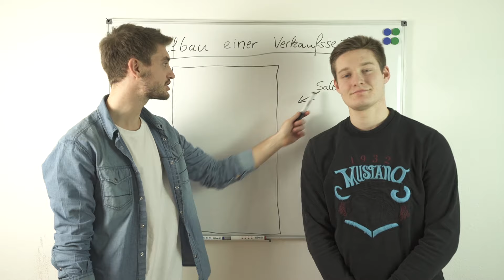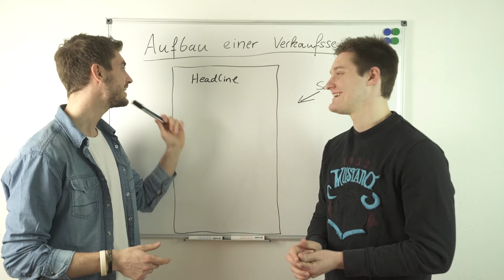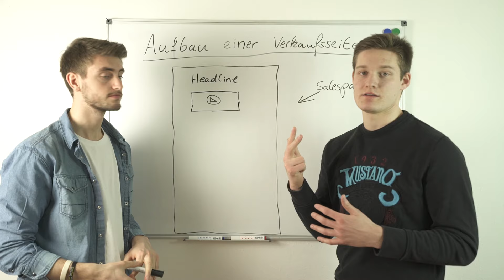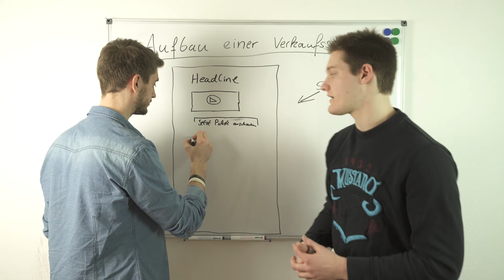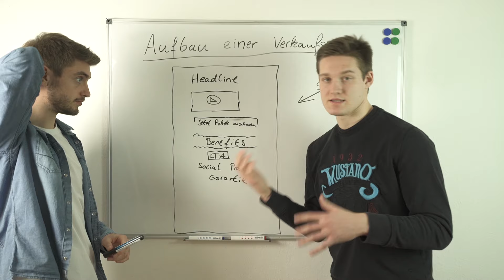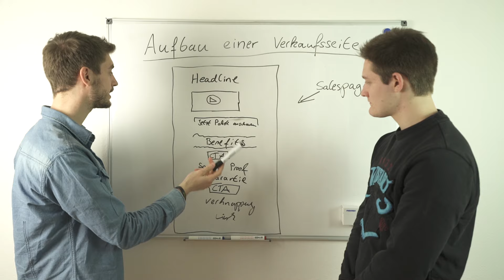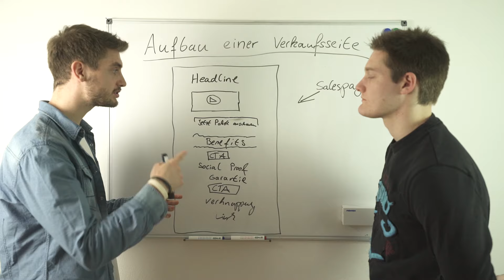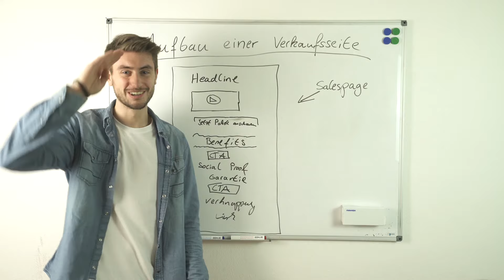Der perfekte Aufbau einer Sales Page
In diesem Video zeigen wir dir, wie der perfekte Aufbau einer Salespage aussieht. Du erfährst, wie du Elemente wie Videos, Testimonials, Buttons, Garantien und vieles mehr richtig einsetzt und optimal auf deiner Salespage platzierst. So maximierst du Conversion und Umsatz! Viel Spaß beim Video :)